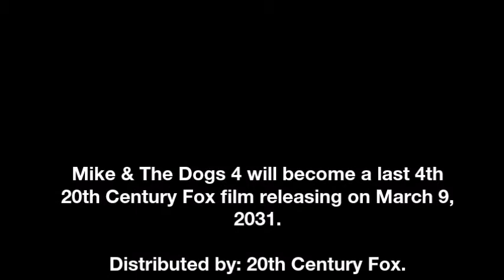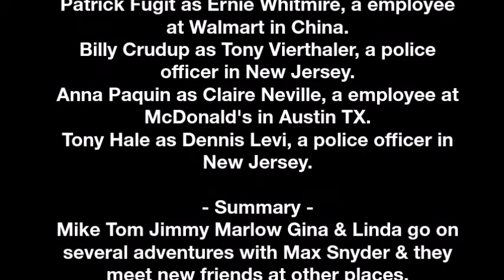Mike & The Dogs 4 will become a last 4th 20th Century Fox film releasing on March 9, 2031